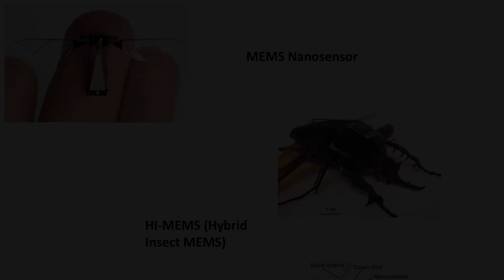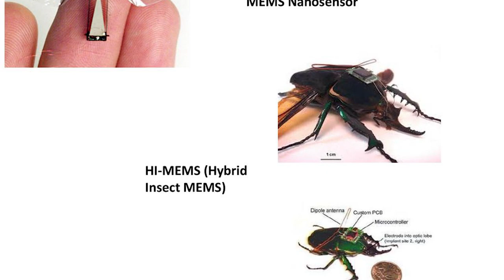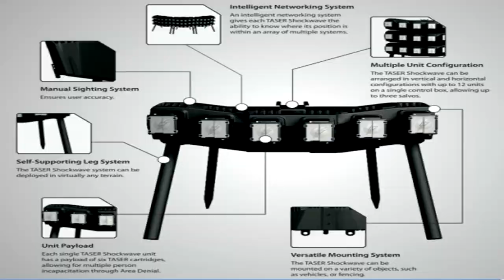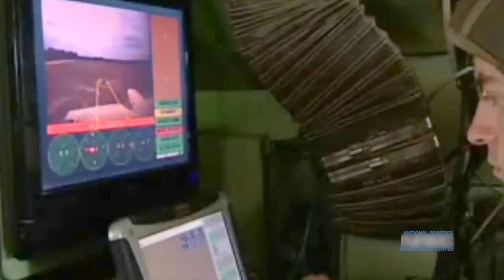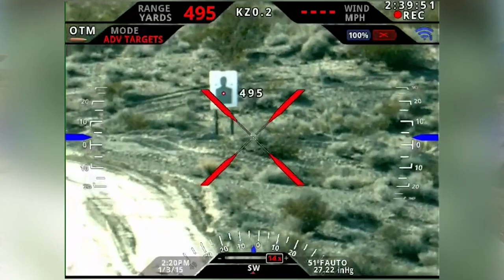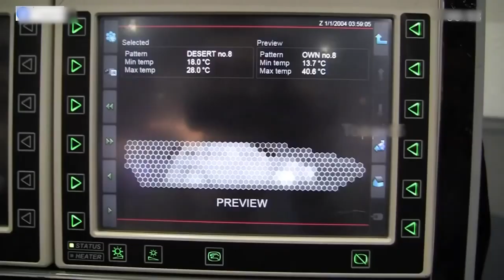13 Unusual Weapons You Should Know About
13 Unusual Weapons You Should Know About

If you are a fan of movies or animations, you have probably seen a weapon or two that
you wish were real. Whether it be the Star Wars light saber, the Iron Man suit, the
Green Lantern ring, or even something as mythological as Thor’s hammer, these
weapons have crossed your wish list once or twice. Well, here are some unusual
weapons that you haven’t seen yet.

00:00 - Intro
00:25 - Hybrid Insect Micro-Electro-Mechanical System (HI MEMS)
1:06 - HoloLens
1:51 - Long Range Acoustic Device (LRAD)
2:33 - TASER Shockwave
3:23 - Thunder Generator
4:22 - ARMATIX Smart Pistol
5:14 - XM25 Counter Defilade Target Engagement
6:01 - FOSTECH Origin 12 Shotgun
6:37 - Modular Advanced Armed Robotic System
7:21 - Black Knight ARCV
8:01 - Mile Maker Precision-Guided Firearms
8:44 - Hypersonic Missile - X51A Waverider
9:23 - ADAPTIV camouflage

About Tech Verse
🎨 Written, voiced and produced by Tech Verse